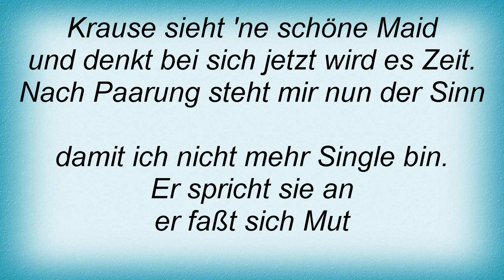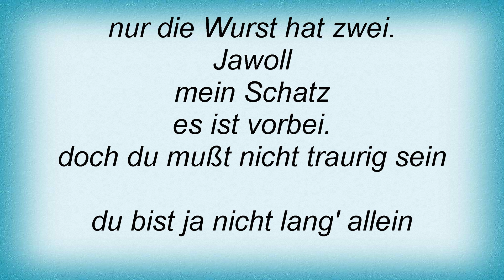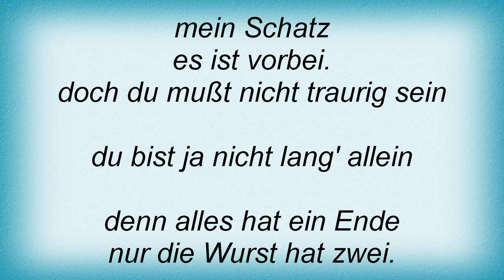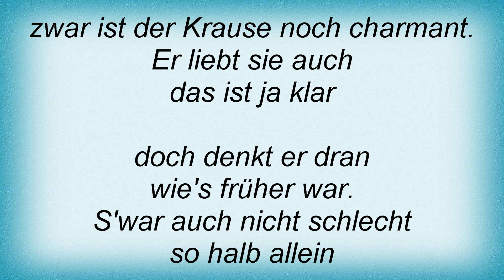Stephan Remmler - Alles Hat Ein Ende Nur Die Wurst Hat Zwei Lyrics